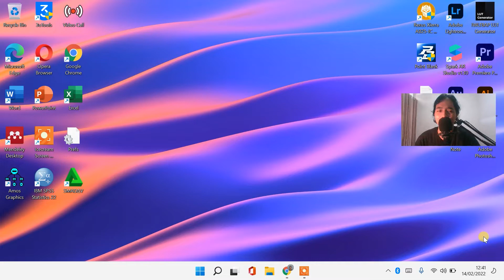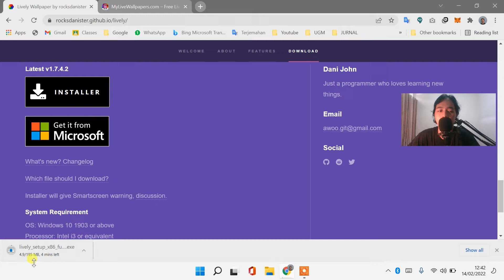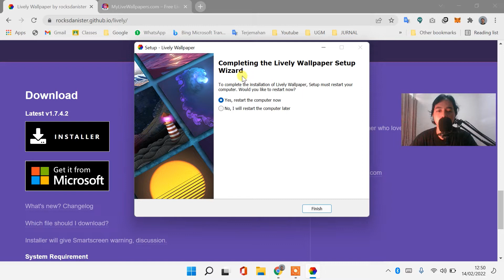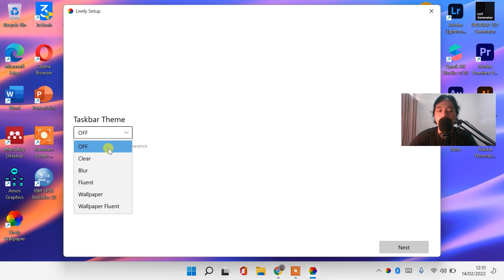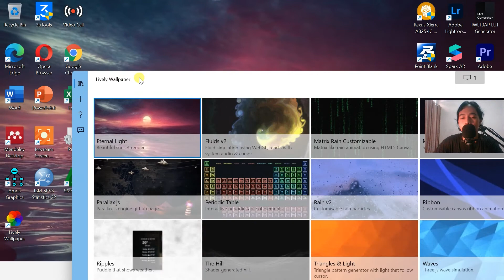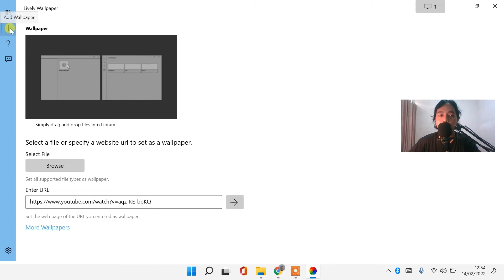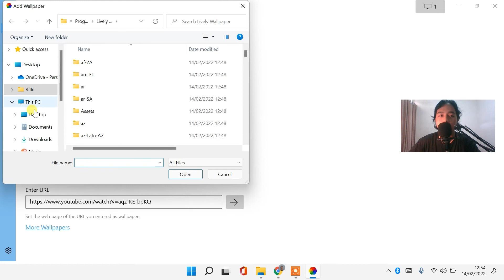CARA MEMASANG / MENGGANTI WALLPAPER BERGERAK DAN KEREN DI LAPTOP WINDOWS 11 10 (PALING TERBARU)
𝗛𝗮𝗹𝗼 𝗪𝗮𝗿𝗴𝗮 𝗗𝗶𝗴𝗶𝘁𝗮𝗹 !
Sangat membantu untuk mengembangkan channel ini heheh 😁

live wallpaper laptop windows 11
live wallpaper laptop free
live wallpaper aesthetic laptop
live wallpaper for acer laptop
live wallpaper for laptop 4k
live wallpaper for laptop anime
samurai live wallpaper for laptop
spiderman live wallpaper for laptop
wallpaper animasi laptop
wallpaper laptop animasi bergerak
wallpaper laptop anime hd
wallpaper animasi untuk laptop
wallpaper animasi bergerak untuk laptop
download wallpaper laptop animasi bergerak
wallpaper animasi pc
cara memasang wallpaper animasi di laptop
wallpaper komputer animasi bergerak
wallpaper gerak anime pc
wallpaper laptop lucu bergerak
download wallpaper animasi bergerak untuk laptop
wallpaper laptop 3d bergerak
wallpaper keren laptop 3d
wallpaper keren laptop asus
wallpaper keren laptop windows 10
wallpaper keren laptop acer
wallpaper keren laptop lenovo
wallpaper keren laptop hp
wallpaper keren laptop rog
wallpaper laptop keren bergerak
wallpaper keren laptop hd
wallpaper laptop keren anime
wallpaper laptop keren aesthetic
wallpaper keren untuk laptop asus
wallpaper keren buat laptop asus
wallpaper keren bergerak untuk laptop asus
wallpaper laptop alam keren
wallpaper keren buat laptop
wallpaper laptop keren bergerak windows 10
download wallpaper keren buat laptop
wallpaper keren 3d bergerak laptop
gambar wallpaper keren buat laptop
wallpaper keren bergerak untuk laptop
wallpaper keren komputer
wallpaper keren di laptop
wallpaper laptop dell keren
download wallpaper laptop keren 4k
download wallpaper keren untuk laptop 1366x768
download gambar wallpaper laptop keren
download gratis wallpaper laptop keren dan lucu
wallpaper laptop hd keren
wallpaper laptop keren 3d hd
wallpaper keren 2019 full hd laptop
wallpaper notebook keren
wallpaper laptop keren full hd
foto wallpaper laptop keren
wallpaper laptop mobil keren full hd
download wallpaper laptop keren gratis
gambar wallpaper keren laptop
wallpaper laptop gaming keren
gambar wallpaper keren pc
wallpaper keren untuk laptop hp